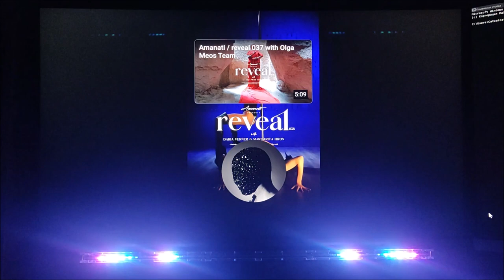Amanati / reveal 038 with Daria Verner & Margarita Hron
Real-time music visualization technology - allows you to create completely autonomous intelligent electronic devices that can create a visual arrangement of a piece of music in real time. For this technology, there is no need for preliminary creation of a light composition, the technology is focused on automatic processing in real time.

Using this technology, you can create lighting consoles with a completely different approach to light shows, or by adding a control core to modern consoles, in a real way, take them to a new level.

The initial task was to make the connection between music and light visible, so that the viewer of the light show caught himself thinking that the sound does not come from the sound speakers, but the sound is created by the light itself.

To popularize this technology, I record these videos, I connect the visualization to an existing piece of music and show how the visualization matches the music for evaluation. Please note that I am showing a visualization of the entire piece of music, I am not editing a video, I am not showing a ripped out some good moment, I am showing how the technology works in real time, with all its shortcomings associated with the technical and financial limitations that I encountered.

I suggest watching demo videos and would like feedback from the community on how interested you are in this approach.

Now in the prototypes, the final optical device has a linear arrangement of the same type of light sources. To work with lighting fixtures that are used on stage, you need a configurator and, of course, a completely different approach to generating control data.

Initially, the CLUBBEST project was developed as a tool for PC when listening to music. But as it turned out, it can be successfully applied to the workplace of a composer, musician, DJ who use live music in their work and performances and for whom it is important to have light visualization. And also, this technology can be used for decorative interior decoration of clubs, cafes, restaurants, where visualization can be successfully added when broadcasting music.

I am now trying with my idea to interest lighting equipment manufacturers in the development of this technology and the creation of new tools that will allow us to take a different look at the light SHOW.

I am ready to provide interested sponsors with a prototype for testing and evaluation.